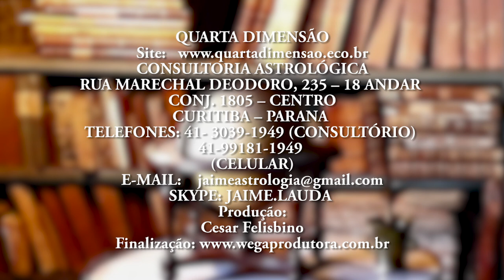Jaime Lauda em: A Mensagem Eterna dos Mestres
CONSULTORIA ASTROLÓGICA RUA MARECHAL DEODORO, 235 – 18 ANDAR – CONJ.